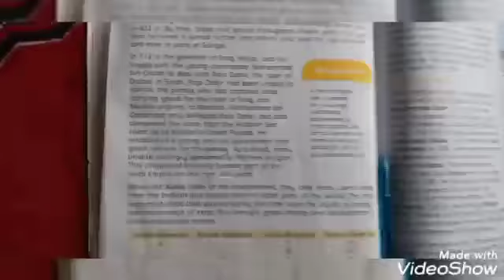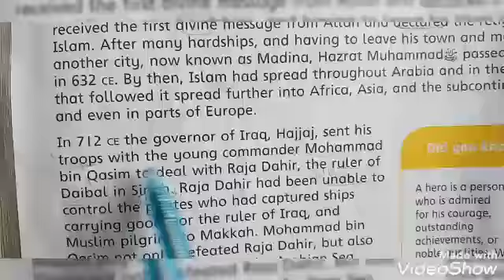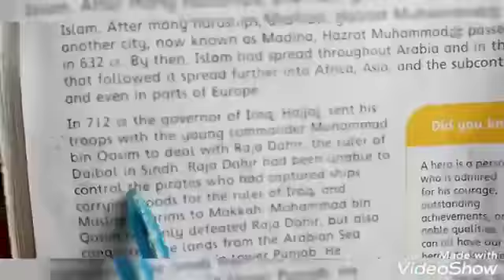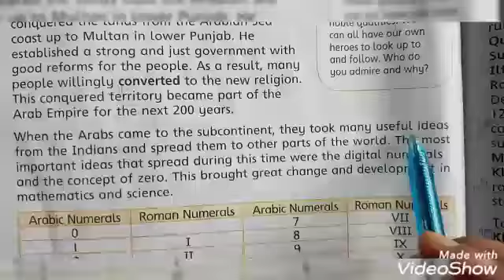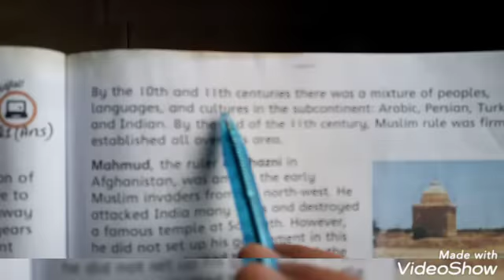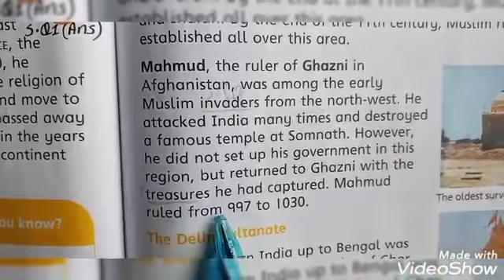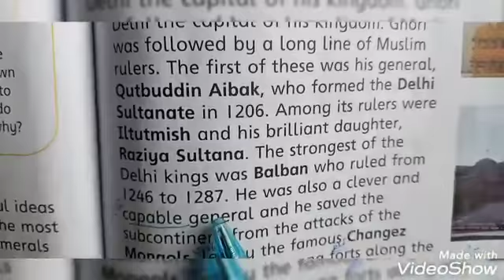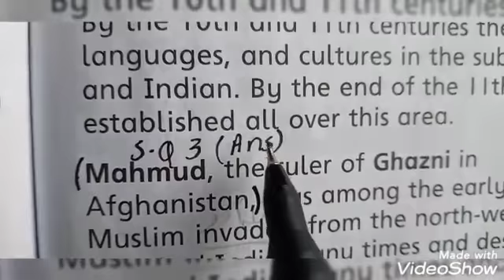Grade 4 S. St 22nd lecture